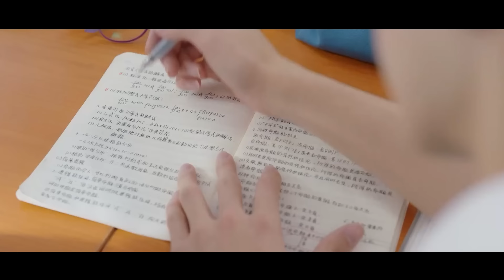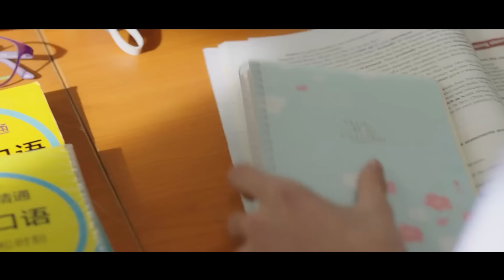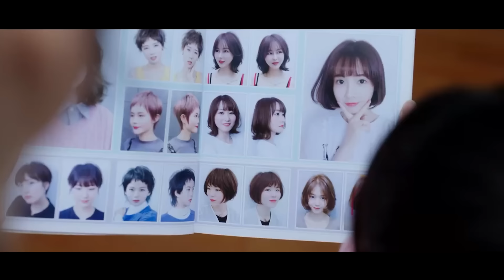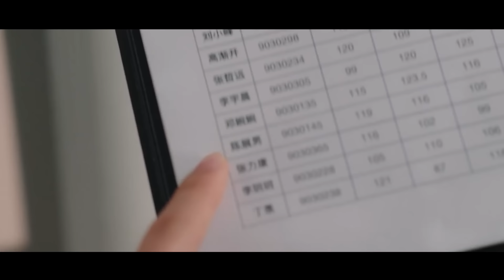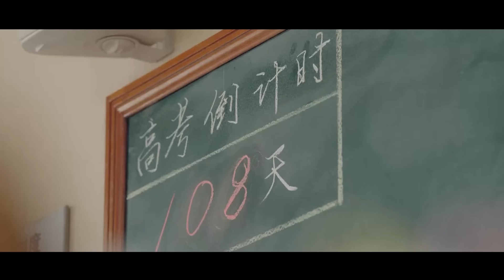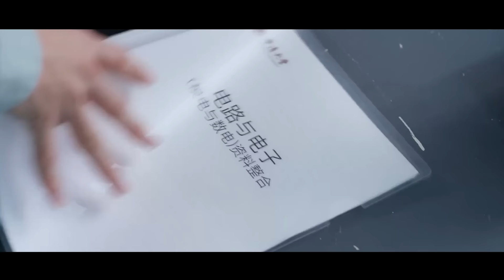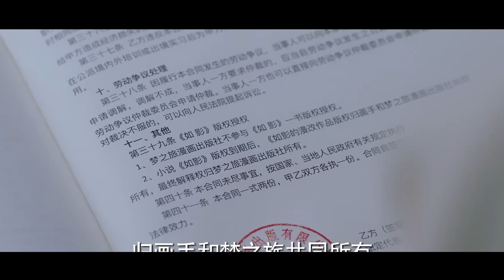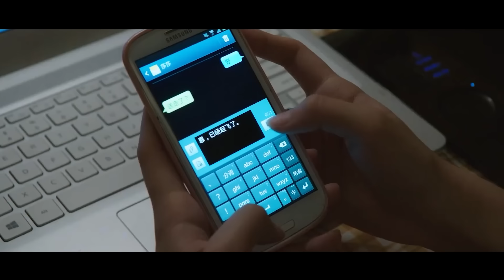[Review Phim] Cô Gái Lọ Lem Được Nam Thần Nhìn Trúng | Review Phim Hay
câu chuyện thanh xuân tốt đẹp kể về nam thần trường học xuất sắc Chu Tư Việt và cô gái lọ len Đinh Tiễn quật cường đáng yêu, hai người từ việc là bạn cùng bàn ghét bỏ lẫn nhau, rồi trong cuộc sống chung ngày qua ngày dần phát hiện ra ưu điểm của đối phương
● Like videos và subscribes cho Chạn Vương Review nếu bạn thấy thích nhé.Nếu bọn mình vi phạm hình ảnh bản quyền âm thanh nào, xin hãy liên hệ qua gmail: Bọn mình sẽ xóa toàn bộ. Xin chân thành cảm ơn mọi người!
© Bản Quyền Thuộc Về Chạn Vương Review
© Copyright Chạn Vương Review & Do not Reup